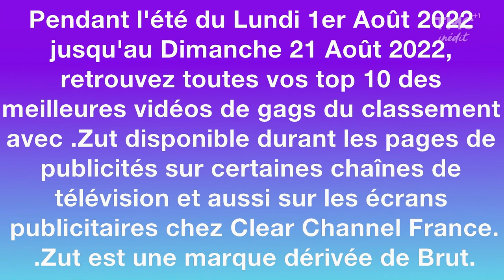J'ai trouvé la marque .Zut au Centre Commercial Westfield Les 4 Temps à La Défense via Clear Channel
Avez-vous déjà vu cette publicité de la marque .Zut au Centre Commercial Westfield Les 4 Temps à La Défense ? Maintenant, oui !

Il n'existe seulement que le Centre Commercial Westfield Les 4 Temps à La Défense que l'on peut trouver cette publicité de la marque .Zut un spin-off de la marque Brut.

Vous n'aurez que deux endroits pour trouver ses 2 campagnes à l'affiche chez Clear Channel France au Centre Commercial Westfield Les 4 Temps à La Défense lorsque vous croisez sur cette publicité de la marque .Zut. Il existe qu'un seul endroit à l'intérieur qui se trouve au troisième étage dans un Centre Commercial Westfield Les 4 Temps et un seul endroit à l'extérieur en dehors du Centre Commercial Westfield Les 4 Temps où vous voyez la télévision géante en haut du mur.

Attention, cette publicité de la marque .Zut pour le Centre Commercial Westfield Les 4 Temps chez Clear Channel France est valable pour une période du Lundi 01 Août 2022 jusqu'au Dimanche 21 Août 2022.

En fait, il n'y a pas que le Centre Commercial Westfield Les 4 Temps chez Clear Channel pour cette publicité de la marque .Zut. Alors, ils existent aussi sur une trentaine de chaînes à la télévision qui mettent les publicités de la marque .Zut.

À présent, voici les liens numérotés dans l'ordre parmi les 32 chaînes de télévision sur Freebox où il y a la marque publicité de .Zut suivantes :

Et en bonus, voici l'émission de Vidéo Gag sur TF1 le Mercredi 17 Mars 1999 où il y avait après Le Bigdil. Donc, voici le lien

Également, l'émission qui s'intitule La minute apéro de .Zut ou .Zut 1' Minute parmi les 3 chaînes numérotés dans l'ordre avec les liens suivants :

N'hésitez pas à aller y faire un tour pour le Centre Commercial Westfield Les 4 Temps chez Clear Channel France où il y a la publicité de cette marque .Zut avec une édition limitée du Lundi 01 Août 2022 jusqu'au Dimanche 21 Août 2022.